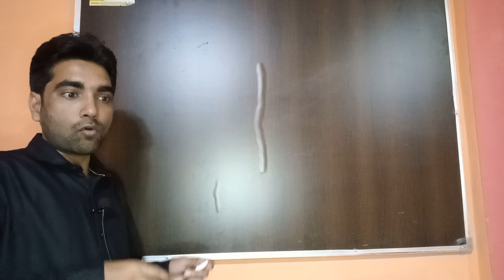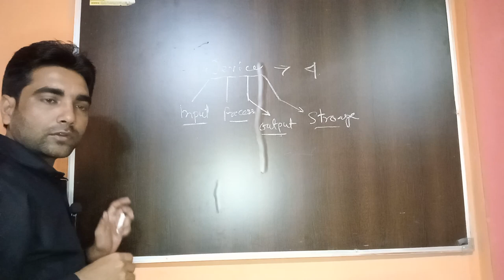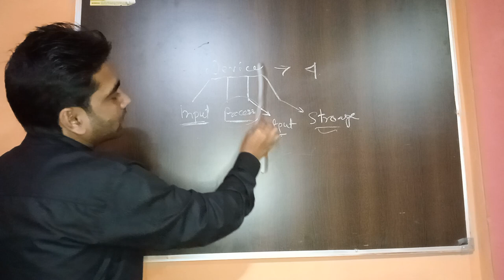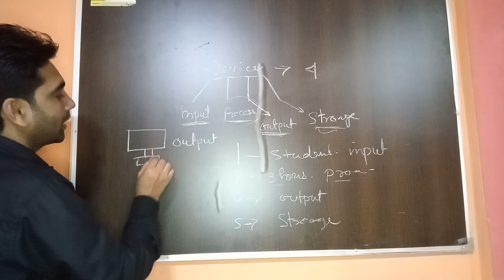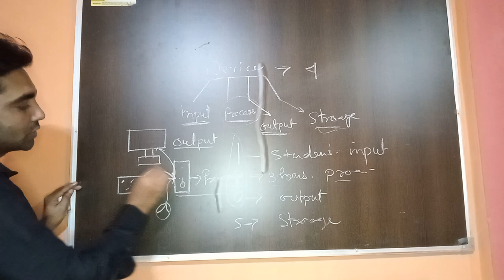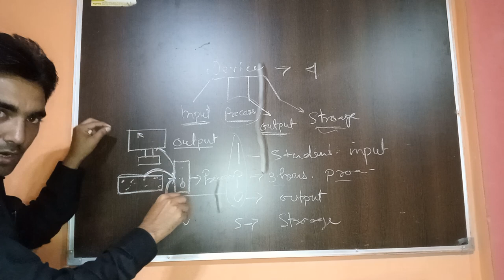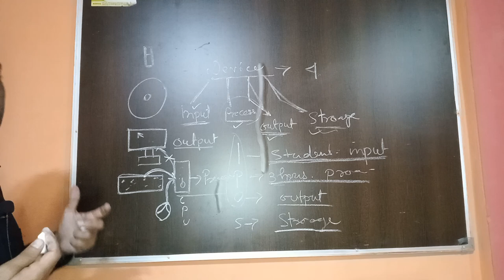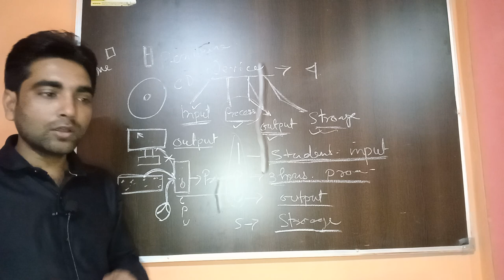information about input device, output device, process device, storage device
information about input device, output device, process device,